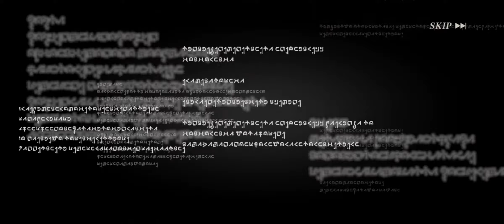SLIME ISEKAI Memories summon[01]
Milim Nava
One of the Oldest Demon Lords

Shuna
Pink Ogre of Heavenly Light

Shizue Izawa
Conqueror of Flames

Rimuru Tempest

First Encounter Recruit